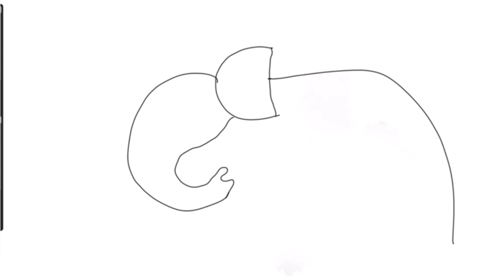How to Draw Animal with Letter C